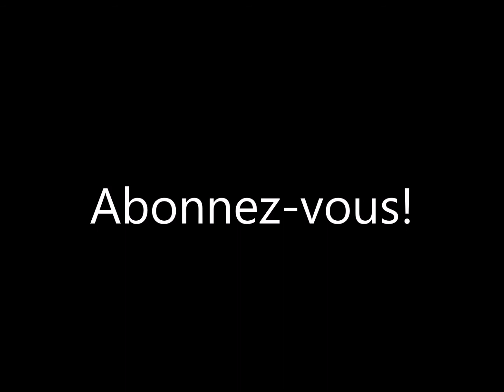Mad World - Jasmine Thompson (Cover by Feelings)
Salut!
Aujourd'hui, un petit cover :) on espère qu'il vous plaira!
merci à notre cameragirl :)

Bisous!

P-S: excusez la fausse note à la fin...

et voici les paroles pour notre amie ;)

Bright and early for the daily races

Hide my head I wanna drown my sorrow

And to feel the way that every child should

Mad world, mad world, enlarging your world, mad world.